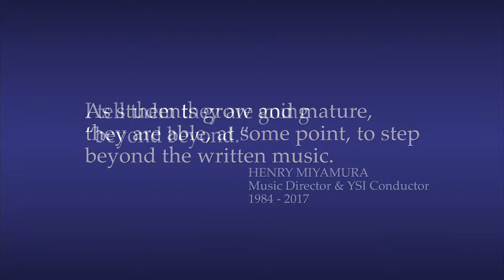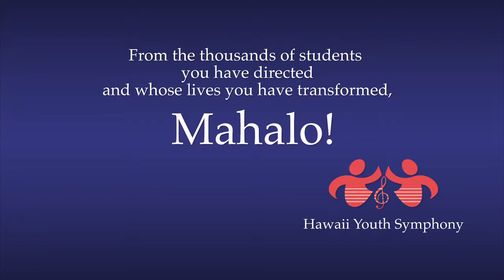A Tribute to Henry Miyamura